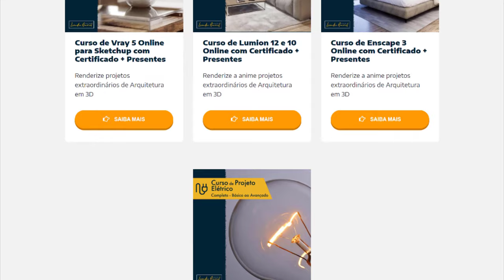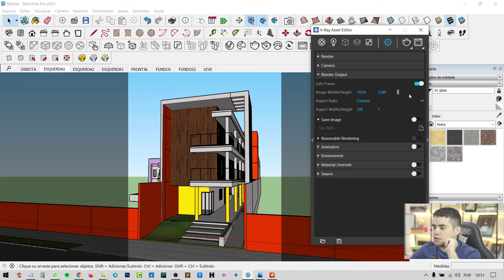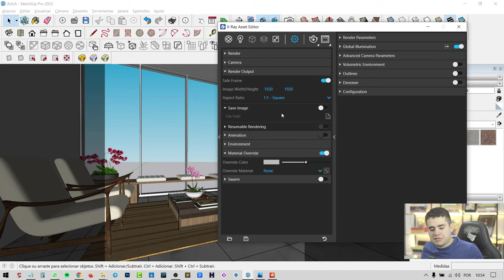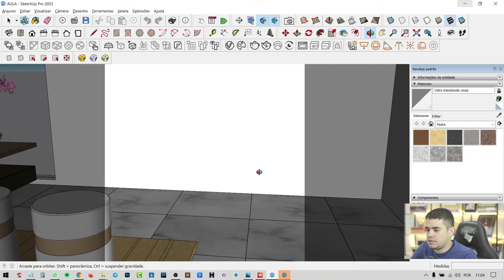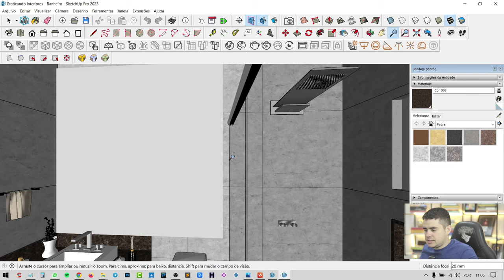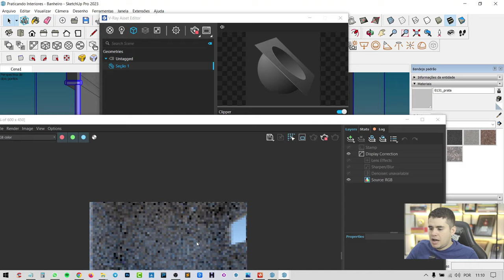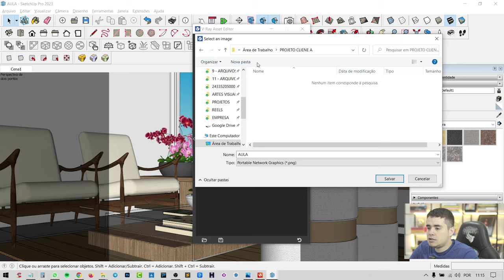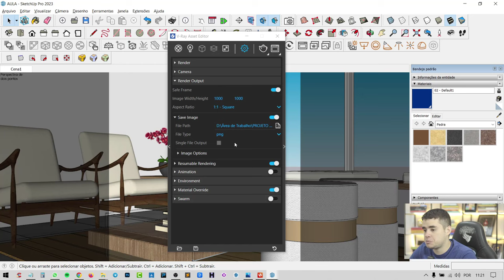Como Enquadrar Imagem no Vray 6 - Curso Gratuito EP2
Aprenda como Enquadrar Imagem no Vray;
Curso de Vray 6 [EP2]

0:00 Como enquadrar Maquete no Vray
0:40 Como configurar a Saída
1:40 Como ligar o Safe Frame no Vray
2:05 Como mudar a Proporção do Render
5:40 Milimetragem da Câmera
7:20 Lente que Uso
7:40 Como enquadrar a Câmera
8:40 Como regular a Altura dos Olhos
9:30 Como criar a Cena
10:00 Como enquadrar Ambientes Pequenos
10:40 Vray Clipper
16:00 Como voltar o Render de onde parou

Nessa segunda aula da nossa playlist do curso básico de Vray, vou falar sobre como iniciar os seus estudos no mundo 3D das maquetes eletrônicas.

Se você faz projetos de:
1 - Interiores;
2 - Arquitetura;
3 - Engenharia;
4 - Luminotécnicos;
5 - Elétricos;
6 - Marcenaria e detalhamento de móveis;
7 - Entre outros...
O Vray é o programa ideal para você.